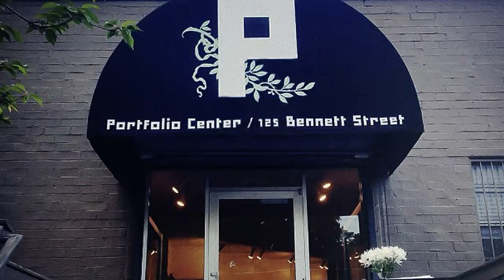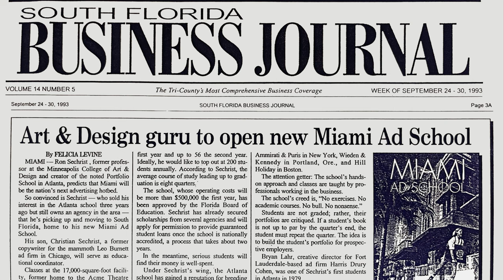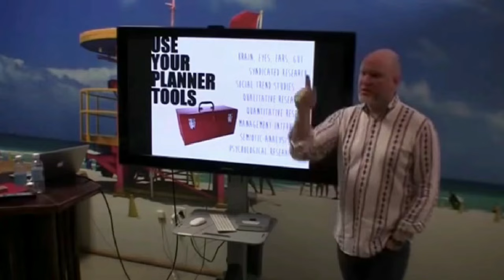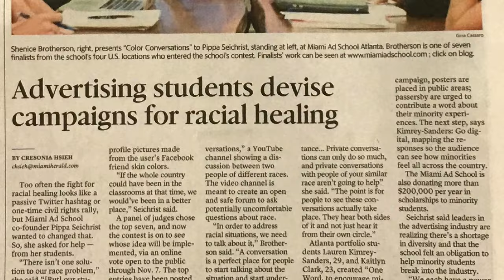These 2 teachers changed advertising forever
Ron and Pippa Seichrist are a pair of creative dynamos. And their in love. Together they created Miami Ad School, and they already graduated more than 20,000 of the world's best creative minds.

Here, in 3 minutes, is the story.